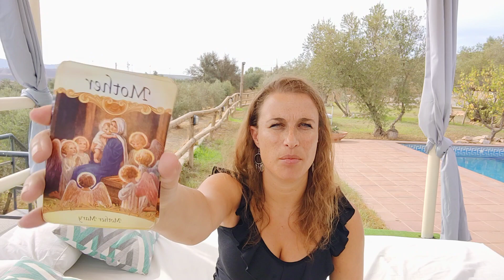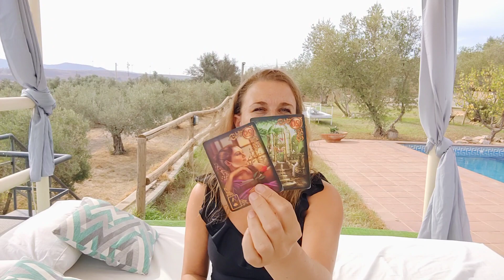PISCES November 2022 Astrology Predictions & Tarot - HUGE KARMICE RELEASE HERE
This month of November 2022 for Pisces is a major month for changes that will occur on a global but also on a personal level for you. You will see growth and a huge release of old karma and baggage in certain areas of your life and in the later month there will be blessings of your hard work that you have done over the past 2 years.

Receive blessings after a difficult release that will elevate your feelings and moods. You are ready for it, and going to shine more than ever before.
This video is for the month of November 2022 for Pisces Sun, Pisces Moon and Pisces Rising.

The Twelve Houses - Howard Sasportas:

Aspects in Astrology - Sue Tompkins:

Romantic Oracle Cards:

Love Oracle Cards:

Fairy Cards: